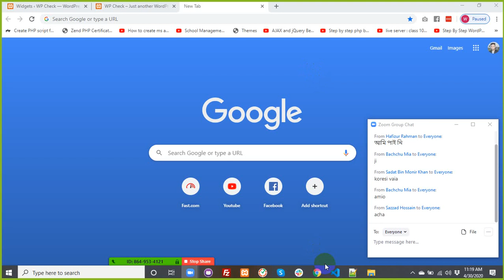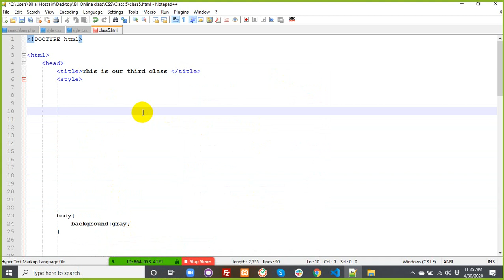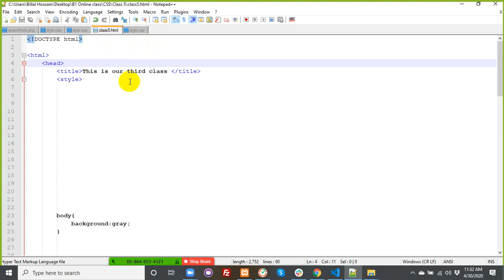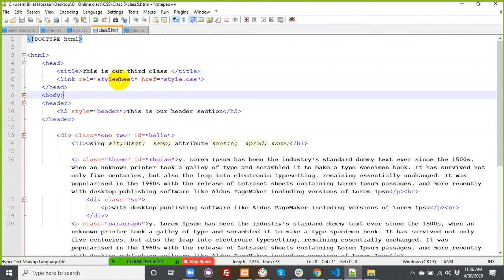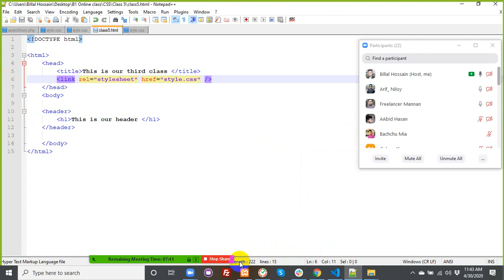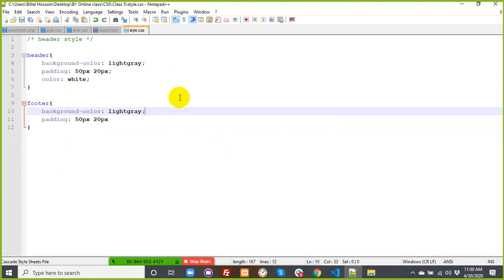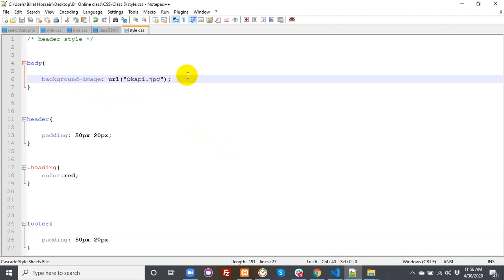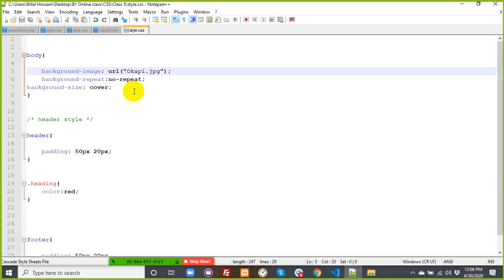CSS class 1 (Introduction, Syntax, Selectors, Comments, Colors) - B1 Online Class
CSS class 1 Topics:

1. Introduction
2. Syntax
3. Selectors
4. External style sheet using

5. Comments
6. Colors
7. Backgrounds